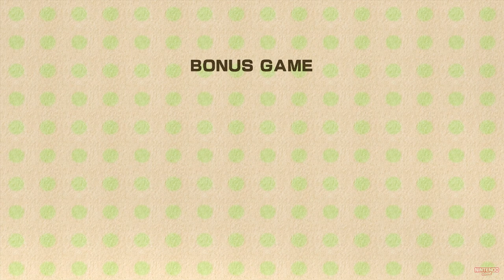Yoshi's Woolly World - 100% Walkthrough - World 1 (All Smiley Flowers & Wonder Wools)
Part 1 of a 100% complete walkthrough for Yoshi's Woolly World on Nintendo Wii U. This video covers all Smiley Flowers, Wonder Wools & Stamp Patches in World 1. (1080p 60fps)

0:00:00 Intro
0:02:40 World 1-1: Yarn Yoshi Takes Shape!
0:08:48 World 1-2: Bounceabout Woods
0:16:15 World 1-3: Sponge Cave Spelunking
0:24:15 World 1-4: Big Montgomery's Fort
0:31:17 World 1-5: Knitty-Knotty Windmill Hill
0:41:04 World 1-6: Shy But Deadly
0:48:39 World 1-7: Clawdaddy Beach
0:56:36 World 1-8: Burt the Bashful's Castle
1:05:03 World 1-S: Hang Tongue!